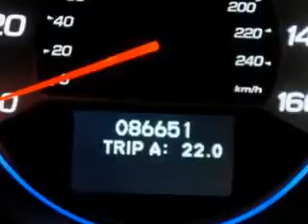2007 Acura TL New Century Volkswagen Glendale, CA 91204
Acura TL Check out this Black Acura Tl Sedan, equipped with a 6 Cylinder engine and an automatic transmission with 86,635 miles. Enjoy an impressive 26 miles to the gallon on this great car with features like Alloy Wheels, CD Player, Power Passenger Seat, Security System, Cassette Player, and much more. Enjoy the drive and have peace of mind in this Acura Tl. See us at New Century Volkswagen today!
MILES: 86,635
VIN:19UUA66267A045119

1220 South Brand Boulevard
Glendale, California 91204